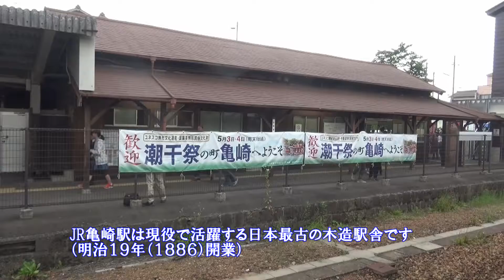亀崎潮干祭 海浜曳き下ろし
潮干祭は神前神社の祭礼です
潮干祭の起源は定かではないですが、応仁・文明の頃（１５世紀後半）に始まったとも伝えられています
潮干祭の最大の見どころは、山車の海浜曳き下ろしで曳き下ろし坂を一気に駆け下りた山車は、波打ち際で方向を変え不安定な砂浜で必死に楫を切る棒役、山車はまるで御座船のように吹き流しを翩翻とはためかせながら水際を悠然と進み縦列に整列します
平成１８年に国の重要無形文化財に指定され、平成２８年にはユネスコ無形文化遺産に登録された